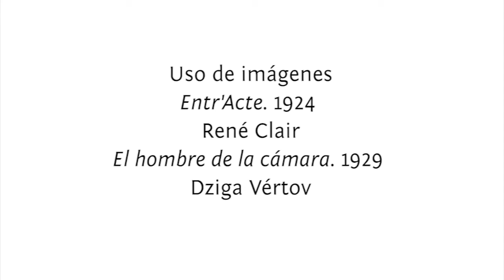Diálogos a través de la ventana: Marcel Duchamp, "Don´t forget" / Créditos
Cápsula audiovisual del innovador programa educativo de Educamac y Anilla Cultural MAC, que propone visitas guiadas a distancia para dar a conocer las exhibiciones del Museo de Arte Contemporáneo a estudiantes de todas las regiones de Chile a través del uso de Tecnologías de la Información y de la Comunicación (TICs).